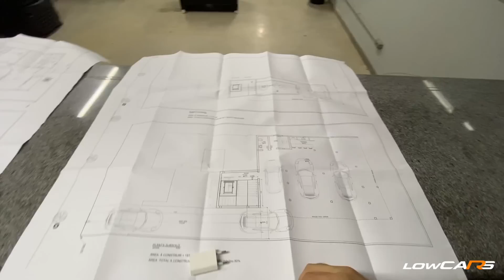MINHA NOVA CASA VAI TER 14 VAGAS 🚘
⭐ No meu CLOSE FRIENDS ensino técnicas que me fizeram sair do zero e ter sucesso na vida ⇨